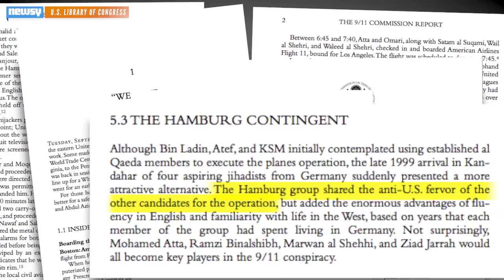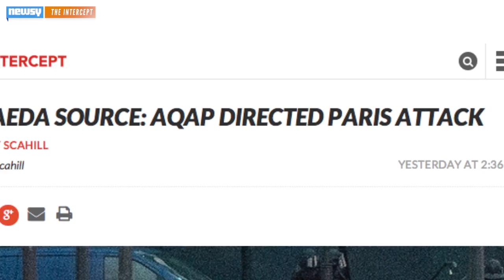How Exactly Does A Terrorist Sleeper Cell Work?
Talk of sleeper cells is again a major part of the international conversation on terrorism. But what does the term really mean?